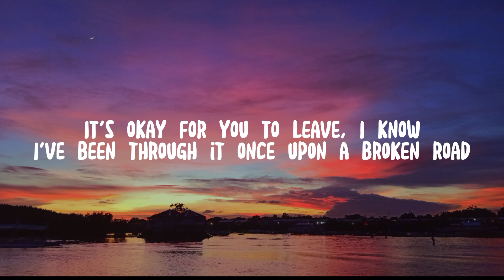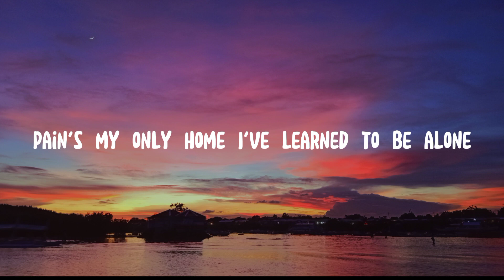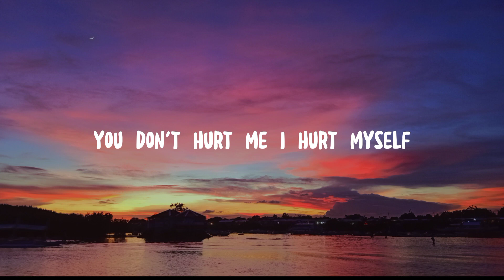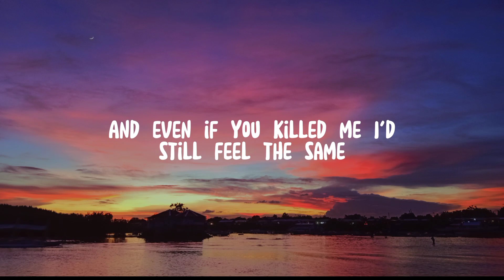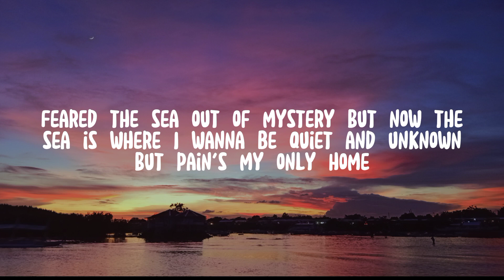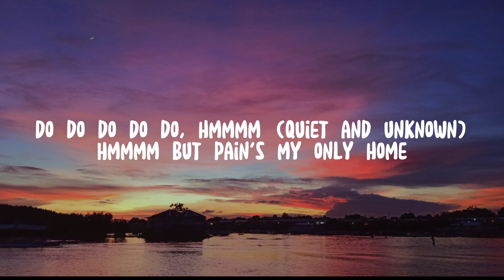👩🏻‍🎤Zevia - Pain's My Only Home (Lyrics)☕🎶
🎤LYRICS🎶
Can you help me?
I think I'm drowning
And if I was, would you stay or would you go?
Am I fading?
Cause I feel like I'm still searching for my soul

It's okay for you to leave, I know
I've been through it once upon a broken road
Pain's my only home
I've learned to be alone
Feared the sea out of mystery
But now the sea is where I wanna be
Quiet and unknown
But pain's my only home

Do do, hmmmmm
Hmmmmm

Are you worth me?
'Cause I think I'm crazy
And if I am, please feel free to walk away
You don't hurt me
I hurt myself
And even if you killed me I'd still feel the same

Do do, hmmmm (quiet and unknown)
Hmmmm